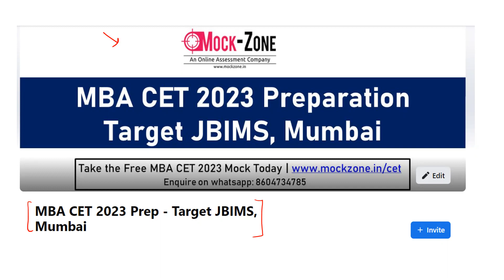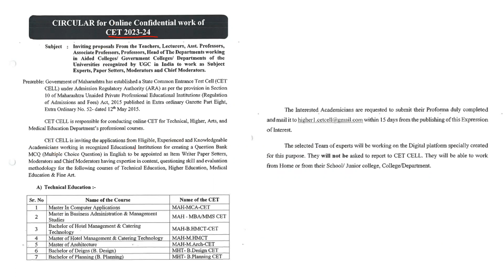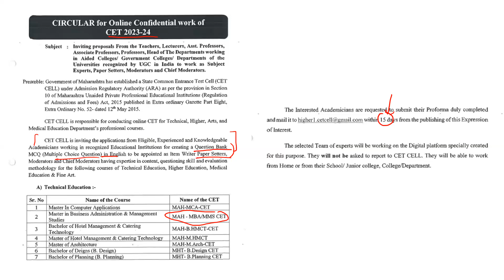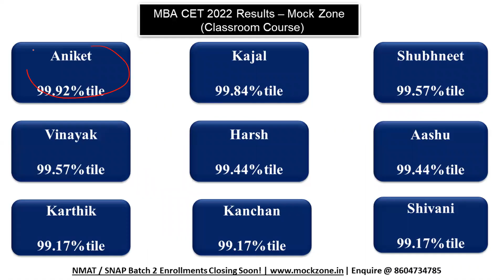MBA CET 2023 Latest Update by Cet Cell || Key Pointers || Mission: JBIMS, Mumbai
Hi All,
In this video, I have informed about the latest update by cet cell.